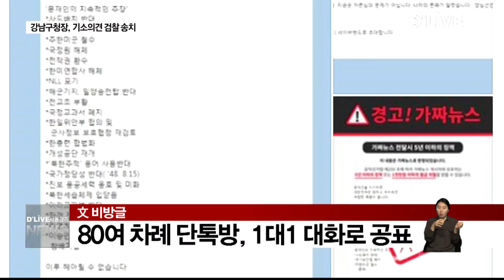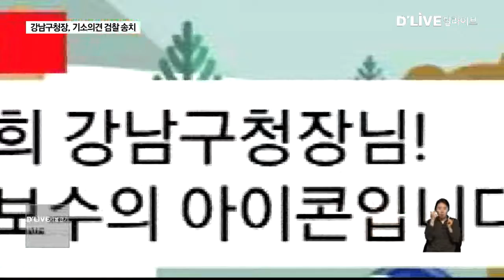강남구청장, 기소의견 검찰 송치(서울경기케이블TV뉴스)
【 앵커멘트 】
지난 대선에서
문재인 예비후보를
비방한 혐의를 받고 있는
신연희 강남구청장 사건이
불구속 기소의견으로
검찰에 송치됐습니다.

【 기자 】
서울지방경찰청은
공직선거법 위반과
명예훼손 혐의로
신연희 강남구청장의 사건을
검찰에 송치했다고 밝혔습니다.

이와 함께 단체대화방에
허위사실을 공표한
전직 국정원 직원 등 5명을
공직선거법 위반 혐의로
불구속 기소했습니다.

신 구청장은 올해 1월 29일부터
3월 13일까지 카카오톡
단체대화방과 1대 1 대화를 통해
83차례에 걸쳐 문재인
당시 대통령 예비 후보에 대한
허위사실을 공표하고
부정선거 운동을 한 혐의를

경찰에 따르면 신 구청장은
국민의 소리와 서울희망포럼 등
모두 1천 여명이 참여한
6개 대화방에
허위사실을 공표했습니다.

신 구청장은 경찰조사에서
단체 대화방에 메세지를
전달한 사실은 인정했지만,
낙선 운동 목적은 부인했습니다.

또 자신과 같은 생각을 하는
사람들과 의견을 공유한 것이라는
입장을 고수한 것으로 전해졌습니다.

경찰은 휴대전화와 컴퓨터
39대에 대한 증거분석과 함께
88명의 참고인 조사를 벌였지만,
문 후보 비방글의 최초 작성자는
찾아내지 못했습니다.

경찰은 강남구립 행복요양병원에 대한
신 구청장의 배임과 횡령 혐의도
수사하고 있습니다.